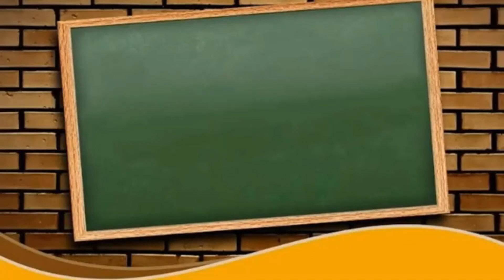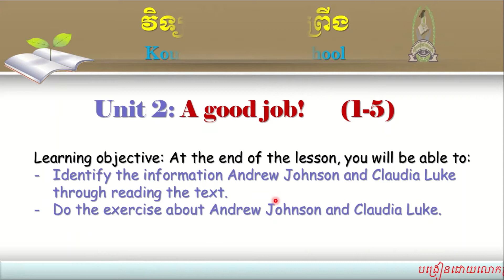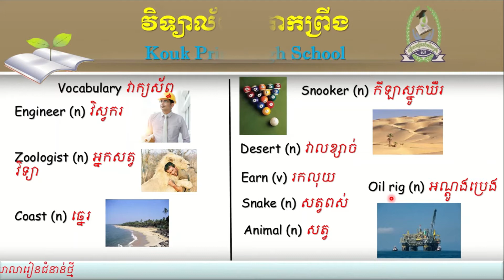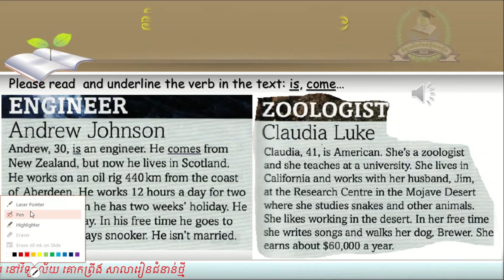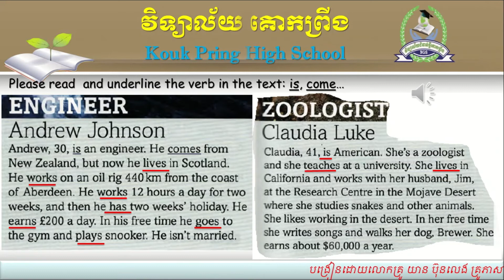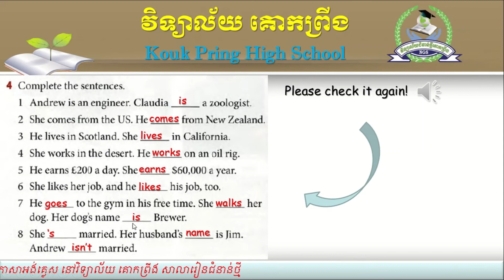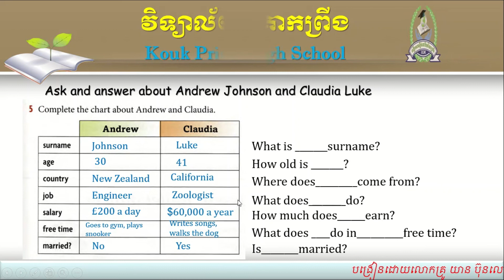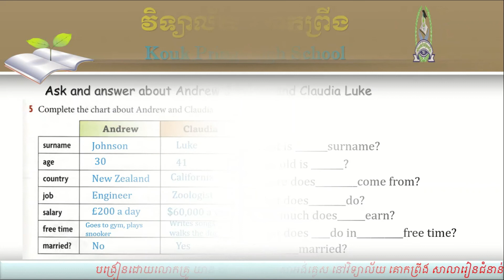Unit2: A good job! Reading comprehension (section 1-5)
Lesson description (មេរៀន)

ជំរាបសួរប្រិយមិត្តអ្នកទាំងអស់គ្នា! ឆាណែលនេះគឺជាឆាណែលដែលសិក្សាអំពីភាសាអង់គ្លេសទូទៅ វេយ្យាករណ៍ និងអត្ថបទអានផ្សេងៗ។
Hello everybody! So, please enjoy learning with me in Khmer explanation that make you easy to understand.

សូមអរគុណ!